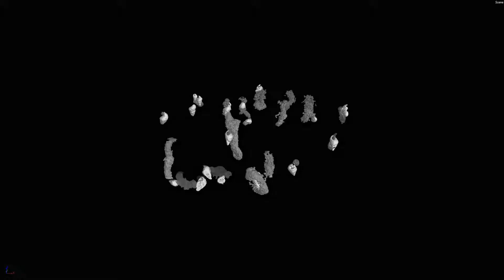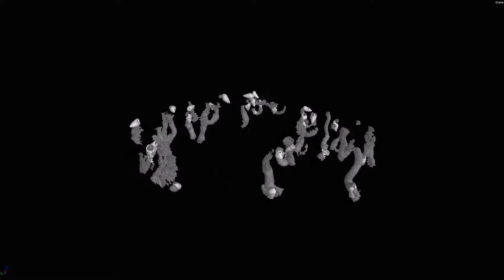Hydrobia ulvae (snail) burrows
Burrows of Hydrobia ulvae (a snail) within mudflat sediment.